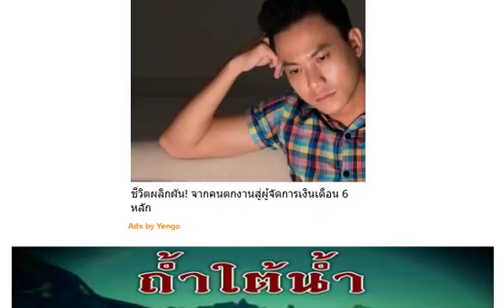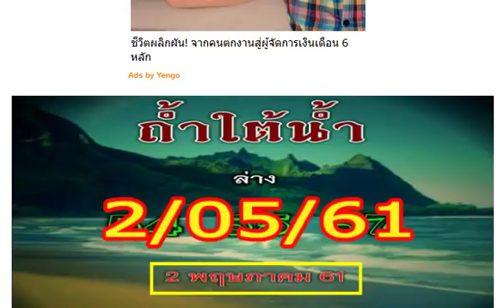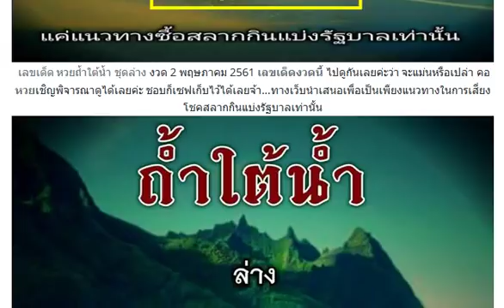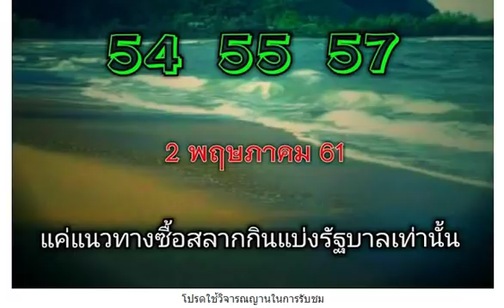หวยถ้ำใต้น้ำ ชุดล่าง งวดวันที่ 2/05/61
หวยปริศนาทำมือ งวดวันที่ 2/05/61
เลขเด็ด เด่นดี ตัวเดียว งวดวันที่ 2/05/61
เช็คเลย เผยเลข “สถิติหวย” ที่ออกตรงกับ “วันพุธ”
ส่องเลขเด็ด “คำชะโนด” งวด 2/05/61
เซฟไว้เลย!! เลขเด็ดปริศนานครสวรรค์ งวด 2/5/61
เลขเด็ด หวยรวยล้าน% บน-ล่าง งวด 2/5/61 ผลงานเข้า 229 ตรงๆ
เลขเด็ด หวยซอง ไอ้โม่ง 3 ตัวบนหางเดียว งวด 2/5/61
มาแล้ว!! เลขเด็ด อ.อุดม ธัญญาหาร บน-ล่าง งวด 2/5/61
เลขเด็ด หวยรวยล้าน% 2 ตัว 3 ตัวบน งวด 2/5/61
มาแล้ว!! เลขเด็ด ฅนไทบ้าน 3 ตัว 2 ตัว งวด 2/5/61
เลขหวยชุดพิเศษ! ชุดบนตรงๆ ชุดล่างตรงๆ งวด 2/5/61
หวยซอง พ.นครนายก 3 ตัว 2 ตัวบน-ล่างแม่นๆ งวด 2/5/61
สิบเลขเด็ดเลขดัง! หวยทำเนียนลอตเตอรี่ งวดวันที่ 2/5/61
หวยล็อค 199 ท้าพิสูจน์!! เลขเด่น เลขเด็ดสองตัว บน-ล่าง งวดวันที่ 2/5/61
เลขเด็ด k.นุกูล หวยทำมือ บน-ล่าง งวดวันที่ 2/5/61 (ผลงานเข้าล่าง 06)
เอาไปลุ้นรวย ห้ามเเชร์เดี๋ยวดัง!! เลขหลักร้อยสิบหน่วย (ถ้ามาอีกรวยอีก) งวดวันที่ 2/05/61
เซฟไว้เลย!! หวยซองน้ำตาล เลขลับวงใน งวดวันที่ 2/5/61
เลขเชียงใหม่ “การะเกด” มาแรงงวด 02/05/61
มาแล้ว!! เลขเด็ด OK ลอตเตอรี่ สิบเลขฮิต งวด 2/5/61
ชอบก็จัดไป!! เลขเด็ดฅนไฟบิน 3 ตัว 2 ตัวบน งวด 2/5/61
จัดไปลอตเตอรี่ไทย!! เลขเด็ด ปีศาจ สุรา ชุดวัดดวง งวด 2/5/61
มาแล้ว!! เลขเด็ด หวยไอ้ไข่ 3 ตัว 2 ตัว งวด 2/5/61
เลขเด็ด หวย 3 ตัวบน 2 ตัวล่าง ชุดเดียวเด็ดๆ งวด 2/5/61
ลุ้นกันต่อ!! หวย อ.ยุทธนาพารวย เลขเด่นบน-ล่าง งวด 2/5/61
เลขเด็ด หวยอ.โกย บ้านไร่ บน-ล่าง งวด 2/5/61 ผลงานเข้า 2 งวดติด
เลขเด็ด หวยทรัพย์เศรษฐี ชุด 3 ตัว 2 ตัว งวด 2/5/61
จัดไป!! หวยแชทไลน์ ใบไม้ เลขเด็ด 2-3 ตัวบน-ล่าง งวด 2/5/61
เอาไป!! งวดนี้คนนี้จะถูกหวย @kong 3 ตัว 2 ตัวบน-ล่าง งวด 2/5/61
เลขเด็ด หวยซอง เศรษฐีพันล้าน เด่นบน-ล่าง งวด 2/5/61 ผลงานเข้าเต็มๆ
เลขเด็ด หวยซอง 8 เซียน V.I.P.ให้โชค บน-ล่าง งวด 2/5/61
ให้มาแล้ว!! หวยซอง รอรวย 2-3 ตัวบน งวด 2/5/61
เลขเด็ด หวยชุดวันแรงงาน 3 ตัวบน 2 ตัวล่าง งวด 2/5/61
จัดไป!! หวยซอง เเม่การะเกด 2 ตัวล่างเน้นๆ งวด 2/5/61
หวยซอง เงินเทวดาใครก็อยากใด้ ชุดบน-ล่าง งวด 2/5/61
เลขเด็ด หวยคนสัมผัสเลข ชุดวัดดวง ล่างหางเดียว งวด 2/5/61
เลขเด็ด หวยรัฐบาล ช่วยปลดหนี้ 3 ตัว 2 ตัว งวด 2/5/61
ตามกันต่อ!! เลขเด็ด@ไกรทอง ชุดสรุปเน้นพิเศษบน-ล่าง งวด 2/5/61
จัดว่าแม่น! หวยเพื่อเธอ เลขเด็ดสามตัว สองตัว บน-ล่าง งวดวันที่ 2/5/61 (งวดที่แล้วเข้าล่าง 60)
ลงให้แล้ว! หวยหนุ่มนาหว้า สูตรเลขเด่นบนแม่นๆ งวดวันที่ 2/5/61 (ผลงานเข้ามาแล้ว 9 งวดซ้อน)
เลขเด็ดชุดวิเคราะห์หวยไทยรัฐ 2ตัวคู่โต๊ดบน+ล่าง งวดวันที่ 2/5/61
เซฟไว้เลย! หวยนาคน้อย รำใบ้เลข เลขเด็ด 3 ตัว 2 ตัว งวดวันที่ 2/05/61
ต้น’เศรษฐีวิลสัน’ออกใบคล้ายเศียรพญานาค เจ้าของ ฝันเห็นงูใหญ่ ตีเลขเด็ด
ส่องเลขเด็ด ต้นเรืองยักษ์ “อายุ 500 ปี”
ฮือฮา ชาวบ้านแห่ขอโชค บ่อน้ำผุด หมอธรรมเข้าทรงให้เลขเด็ด คนไม่พลาดเสี่ยงโชค
หวย อ.ขุนเมืองเพชร (สรุป) งวดวันที่ 2/05/61
หวยเน้นวิ่ง 5 สูตร (ยังเเม่นได้อีก) งวดวันที่ 2/05/61
เลขเด็ดสามตัวเน้นๆ งวดวันที่ 2/05/61
เลขเด่นล่าง สองตัวเน้นๆ งวดวันที่ 2/05/61
เลขเด็ดคนติดดิน สองตัวเน้นๆ งวดวันที่ 2/05/61
หวยล็อคเลขเด็ด (เม้นว่า 77 ก่อนดู) งวดวันที่ 2/05/61
เลขเด็ดสามตัว-สองตัวเน้นๆ งวดวันที่ 2/05/61
เลขเด็ด “อ.อ่อนตา” งวดวันที่ 2/05/61
เลขเด็ด “สามตัวตรงๆ” งวดวันที่ 2/05/61
เลขเด็ด “นางฟ้า” งวดวันที่ 2/05/61
หวยทำมือชุด 3 ตัว ชุด 2 ตัว งวดวันที่ 2/05/61
เลขเด็ดสองตัวล่างเน้นๆ งวดวันที่ 2/05/61
หวยทำมือสูตร 3 ตัวบนสูตร 2 ตัวล่าง งวดวันที่ 2/05/61
หวยทำมือล่างตรงๆ งวดวันที่ 2/05/61
มาแล้ว หวยไทยรัฐ งวด 2/5/61 เลขเด็ดหนังสือพิมพ์
หลุดได้มาจากไลน์ลับ!! เลขปลดหนี้ บนหางเดียว ล้าน% งวด 2/5/61
เอาไปรวย !! เลขเด็ดบารมีเหล็กไหล งวดวันที่ 2/5/61
งวดนี้จัดไป!! หวยชุดทดลอง ลูกพ่อวิษณุกรรม งวดวันที่ 2/5/61
เลขเด็ด หวยใบตองสูตรคำนวนใหม่ 3 ตัวตรงๆ งวด 2/5/61
เอาไปรวย!! เลขเด็ดให้โชค 2 ตัว 3 ตัวแม่นมากๆ งวด 2/5/61
มาแล้ว!! เลขปลดหนี้ แก้จน ชุด 3 ตัวบน 2 ตัวล่าง งวด 2/5/61
หวยเด็ด เลขเด็ด 3 ตัวบน 2 ตัวล่างเน้นๆ งวด 2/5/61
หวยการะเกด (ล่างพิเศษ) งวดวันที่ 2/05/61
เซฟไว้เลย!! เลขเด็ด หวยซองรวยล้าน% 2-3 ตัวบนเน้นๆ งวด 2/5/61
เลขเด็ด ส.ฮ่องเต้ 3 ตัว 2 ตัวบน งวด 2/5/61 ผลงานเข้า 2 งวดติด
เลขเด็ด หวยทำมือ อ.อินตา บน-ล่าง งวดวันที่ 2/05/61
หวยหนุ่มตาคลี ชุดฟันธง 3 ตัวบนเน้นๆ งวด 2/5/61
เลขเด็ด หวยซองทีเด็ดโป๊ยเซียน ตะเคียนทอง งวดวันที่ 2/05/61
ให้มาแล้ว!! เลขเด็ด หวยบันดาลโชค 3 ตัว 2 ตัวบน-ล่าง งวด 2/5/61
เลขเด็ด หวยหนุ่มเมืองชล 3 ตัว 2 ตัวบน-ล่าง งวด 2/5/61 ผลงานเข้า 2 งวดติด
หวยลองดูครับ (เด่นตัวเดียว) งวดวันที่ 2/05/61
หวยชุดถล่มเจ้ามือ (อย่ากลับ) งวดวันที่ 2/05/61
หวยแค่แนวทาง บน+ล่าง งวดวันที่ 2/05/61
เลขเด็ด อ.จอนนี่ สูตรเลขท้าย 2 ตัวล่าง งวด 2/5/61 สถิติกำลังเดินดี
มาแล้ว เลขล็อคกองสลาก 3ตัวบน 2ตัวล่าง งวดวันที่ 2/5/61
มาแล้ว!! เลขเด็ด หวยไทยรัฐ หวยเดลินิวส์ หวยบางกอกทูเดย์ งวดวันที่ 2/05/61
มาแล้วๆ!! หวยวังพญานาคินทร์ เลขเด็ด 3 ตัว 2 ตัว งวดวันที่ 2/5/61
เลขเด็ดคนมีเซ้นส์ 3ตัวบนและ 2ตัวบน-ล่าง งวดวันที่ 2/5/61
เลขนี้น่าลุ้น !! หวยซองล่าง เข้าทุกงวด 2 หางเน้นๆ งวด 2/5/61
ดูเอา!! หวย “เลขลับเฉพาะ วงใน” บน-ล่าง งวด 2/5/61
แม่นมาก !! เลขเด็ดธนูทอง บน-โต๊ด งวด 2/5/61
ให้มาแล้ว !! เลขเด็ดเต็งหนึ่ง บน-ล่าง งวด 2/5/61
จัดไป !! เลขเด็ดใบชมพู ชูโชค งวดวันที่ 2/5/61
เอาไปลุ้น !! เลขล็อคกองสลาก งวดวันที่ 2/5/61
เอาไปรวย !! เลขเด็ดปริศนาเริงสาร งวดวันที่ 2/5/61
เลขเด็ดสามตัวบน-สองตัวล่างเน้นๆ งวดวันที่ 2/5/61
มาแล้ว! หวย อ.อุดม ธัญญาหาร งวดวันที่ 2/5/61
ตามกันต่อ !! เลขเด็ดไอ่ไข่ เด็กวัดเจดีย์ งวด 2/5/61